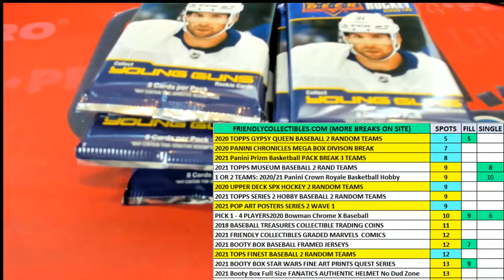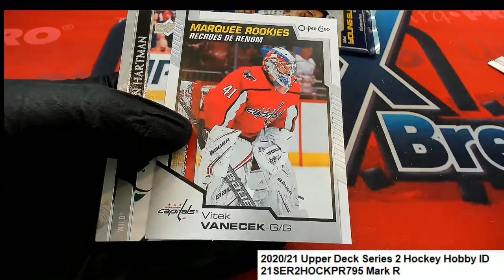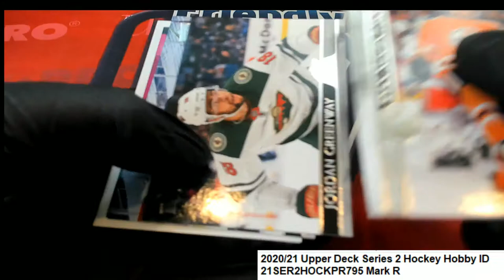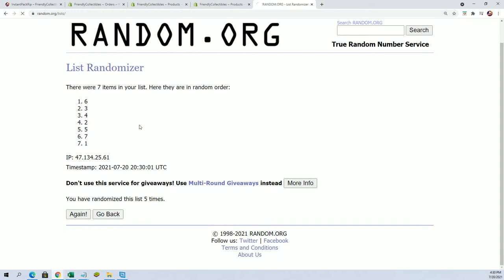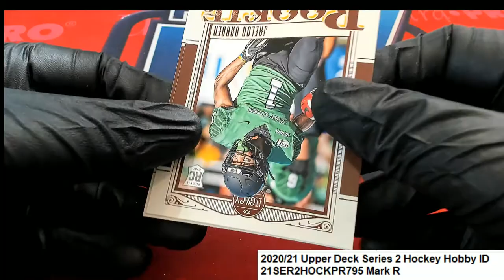202021 Upper Deck Series 2 Hockey Mark's Pack ID 21SER2HOCKPR795